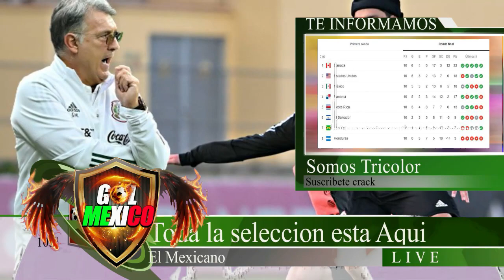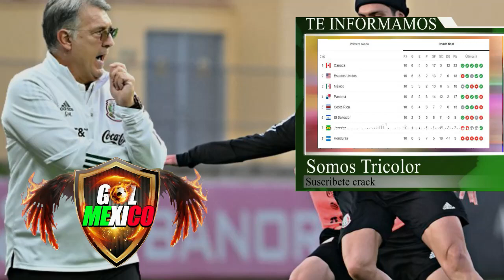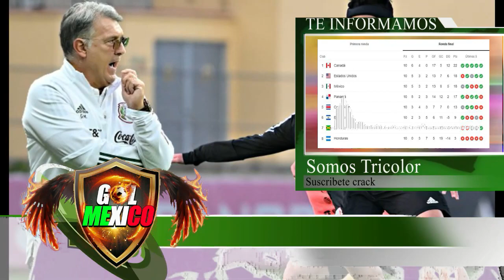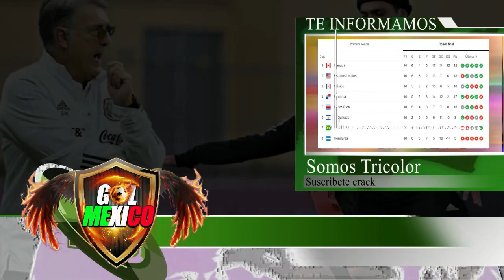BRONCA EN VIVO!! PRENSA DE CENTROAMERICA DEBATEN SOBRE EL PENAL DE MÉXICO VS PANAMÁ ¡UNA VERGUENZA!